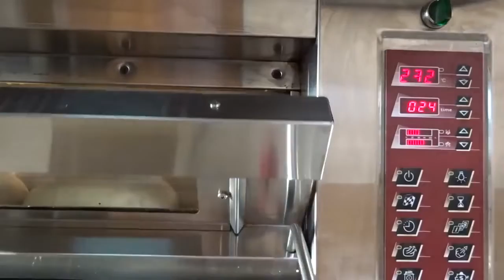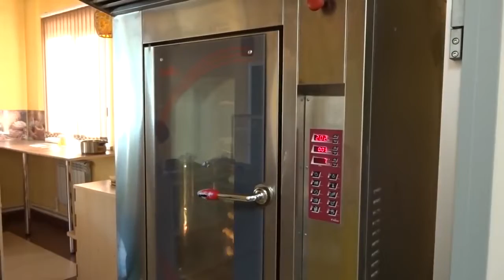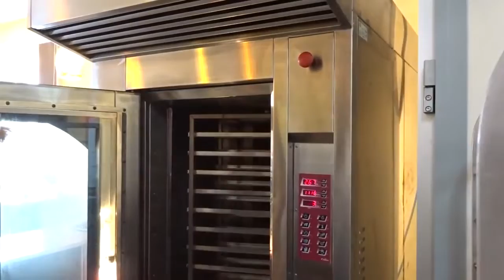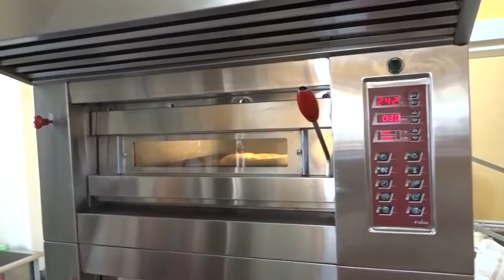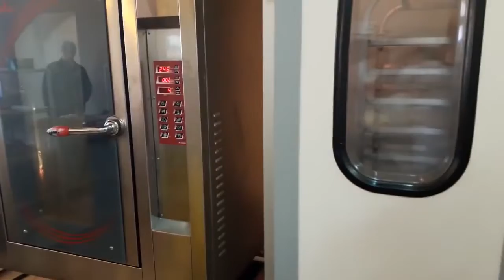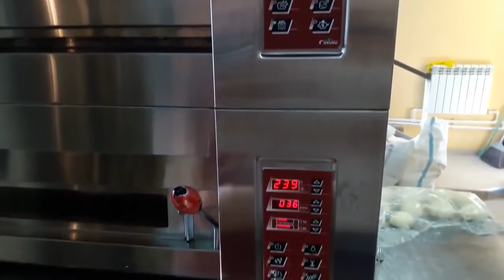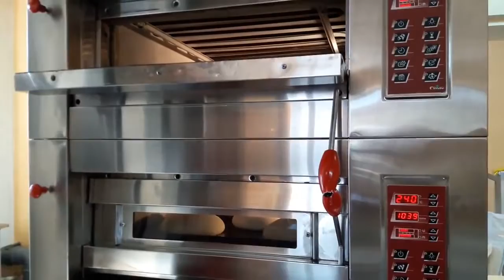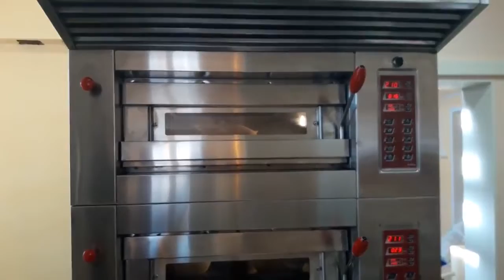Один день пекарни. Хлеб и пироги. II часть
Один день пекарни рассказывает, как работают пекаря, как формуют батоны и багеты с сыром, как делают подовый хлеб, как готовят пироги с начинкой и как выпекают ремесленный хлеб в подовой печи.

В следующем третьем видео, я покажу как готовят пироги на заказ?
Видео полезно тем, кто хочет открыть производство хлеба, ремесленную пекарню, кондитерскую или хлебную лавку при магазине. Вы узнаете, как работают люди на пекарне, как организован их труд, как работает новое оборудование, а так же узнаете секреты и некоторые тонкости пекарского ремесла!
Видео снимали один день в пекарне "Дон-Батон" в небольшом городке Очер (12 тыс. населения). Во второй части показано, как готовят хлеб, булочки, батоны, лаваш и как выпекают ремесленные хлеб в подовой печи.
Выпечка хлеба проходит в пекарне в первой половине дня. Универсальная ротационная печь CimaV модель TSR10 работает на электричестве или на природном газе. (выбор надо делать при покупке оборудования). Печь отличается высокой надежностью и практичностью, и не нуждается в расходниках при эксплуатации. Нет силиконовых резинок на двери (гибкие металлические пластинки), графитовый подшипник на 5 лет (нет необходимости смазки вращающейся тележки). Печь на 100% из нержавеющей стали.

Пекарня "Дон батон" работает четвертый год. Расход электричества со слов владельца пекарни - 12000 руб./месяц. Выручка в день до ,,,,000 руб.

000 "Хлеб Оборудование"  - это комплексное оснащение хлебопекарных и кондитерских производств. Постоянные клиенты  компании пекарни и кондитерские,  хлебозаводы и хлебокомбинаты России и ближнего зарубежья.